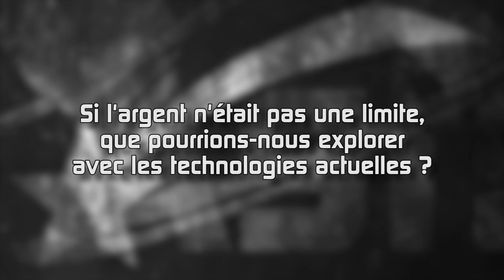🌠Et si le budget du spatial était illimité ? - FORMAT COURT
Pour m'écrire :
AstronoGeek
BP50125
57403 SARREBOURG CEDEX

Le matériel que j’utilise (liens partenaire Amazon) :

Trépieds :

Trépied Velbon Ultra 655 :

Rotule Manfrotto 496RC :

Pieds à lumière Dynasun :

Eclairage :

Ampoules Dynasun 600W :

Douille E27 pour les ampoules :

Ombrelles argent Phottix :

Panneau LED Aputure Amaran HR 672w :

Diffuseur Aputure EZ Box pour panneau LED :

Panneau LED Yongnuo YN600II :

Son :

Micro Zoom H2 :

Micro Zoom H :

Micro cravate Rode LavalierMic :

Auxiliaires :

Prompteur fixe :

Prompteur portable Parrot :
(indisponible)

Moniteur vidéo Phottix Hector :

Fond vert Lastolite 4m :

Fond vert Lastolite 3x3.5m :

Caméras & objectifs :

Canon EOS 5D :

Canon EF 24mm f/1.4 L :

Canon EF-S 15-84mm f3.5-5.6 IS USM :

Canon EF 50mm f/1.8 :

Le descendant de mon EOS 60D :

Montage :

Logiciel de montage Vegas Pro 13 :